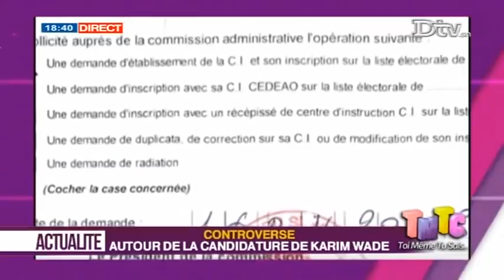Pa Ousmane fait bouger Lamine Ba Membre comité directeur PDS